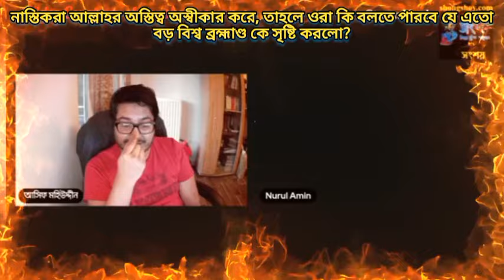নাস্তিকরা আল্লাহর অস্তিত্ব অস্বীকার করে,ওরা কি বলতে পারবে যে এতো বড় বিশ্বব্রহ্মাণ্ড কে সৃষ্টি করলো?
Atheists deny the existence of Allah, can they say who created such a big universe?